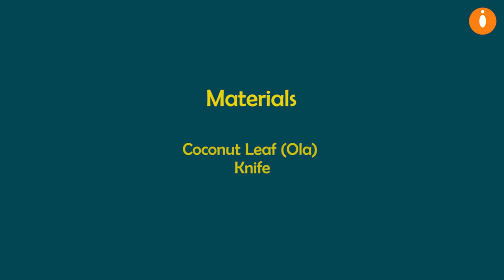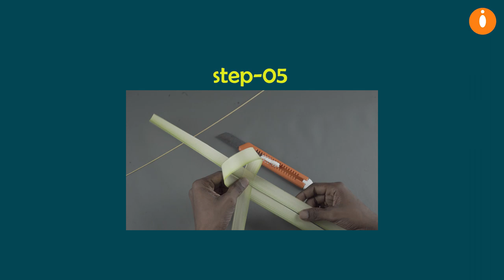Peeppi | പീപ്പി | Episode 3 | എങ്ങനെ ഓല കൊണ്ട് കിളിയെ ഉണ്ടാക്കാം? | How To Make Ola Thatha?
എങ്ങനെ ഓല കൊണ്ട് കിളിയെ   ഉണ്ടാക്കാം? How To Make Ola Thatha?
Peeppi is a show that introduces you to Kerala's own traditional art of creating handy toys, craft pieces from the coconut leaves. This tutorial show helps you create everything in a step by step process. In this episode of Peeppi, we teach you to make "Olapeeppi" (instrumental pipe from coconut leaves).